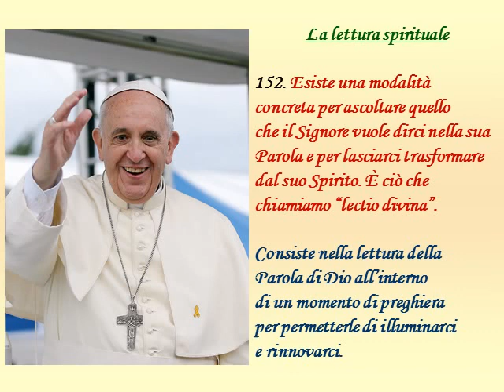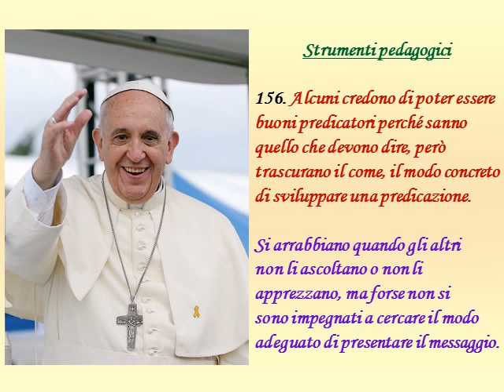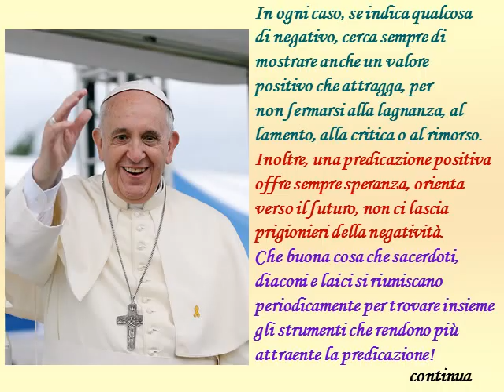15 Evangelii Gaudium